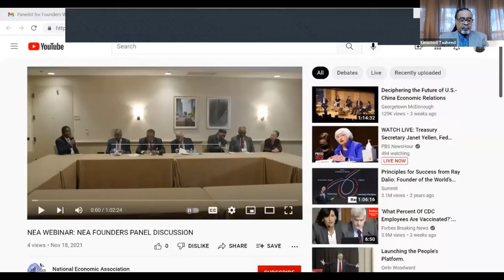NEA Recognition of Founders of the Caucus of Black Economists, Part II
As part of our celebration of 100 Years of African American Economists, this webinar celebrates the founders of the National Economic Association. The Founders webinar occurs in two parts. Part II shows the recording of our 50th Anniversary ASSA 2020 panel discussion between Gbenga Ajilore and our Founders reflecting on the history and future of the NEA.  NEA past-president Linwood Tauheed introduces the webinar.

Panelists: Introductions by Nina Banks and Linwood Tauheed; Roundtable Participants: Gbenga Ajilore, Charles “C.Z. Wilson,” Bernard Anderson, Karl Gregory, Thaddeus Spratlen, Richard America, Margaret Simms